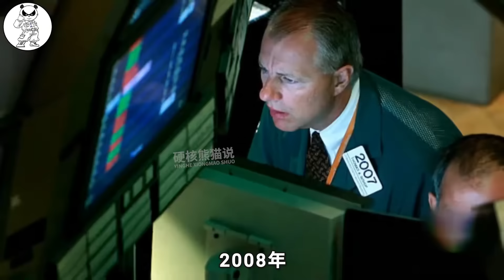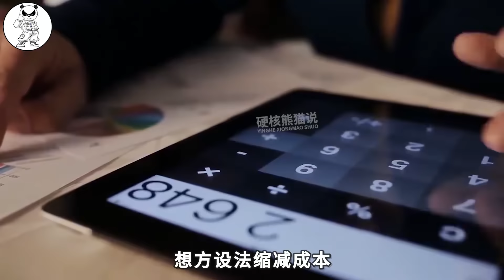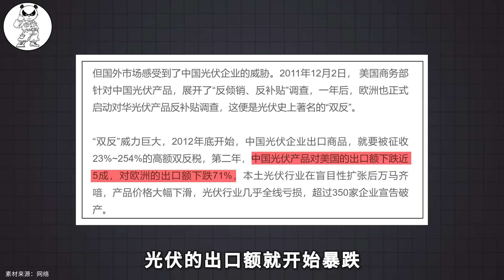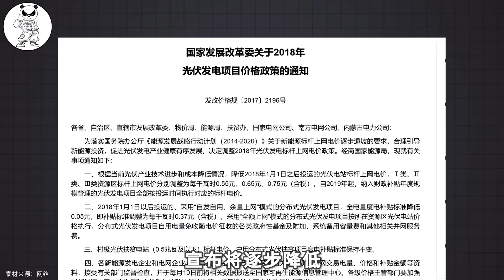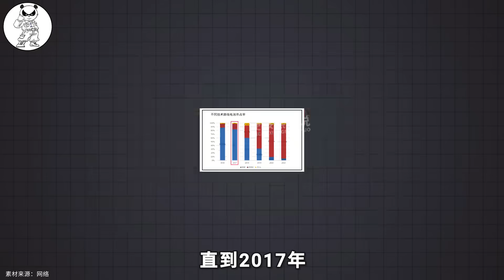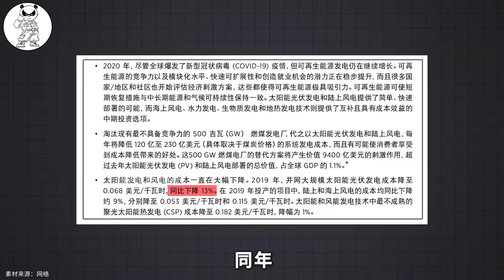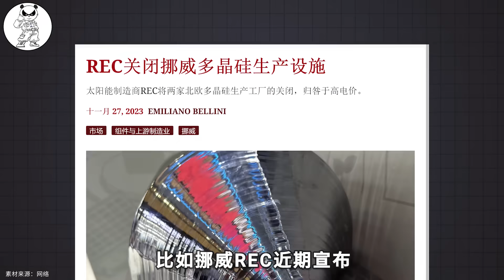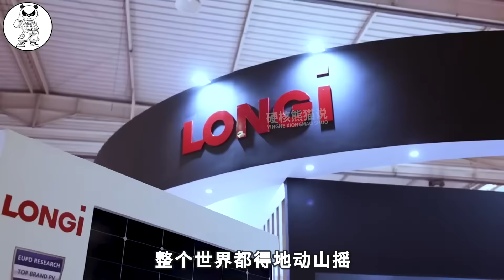中国光伏史上最强内卷，亏本也要抢占市场，结果欧美企业遭殃了？